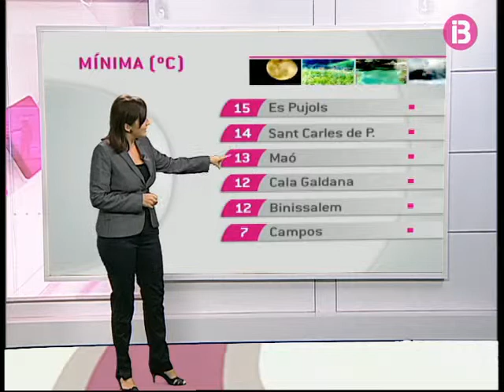Divendres 16 octubre